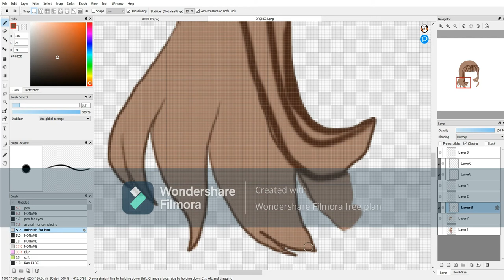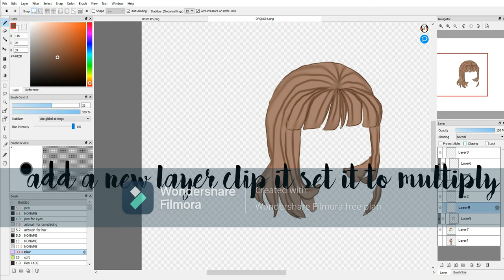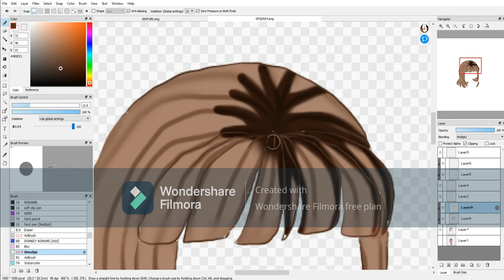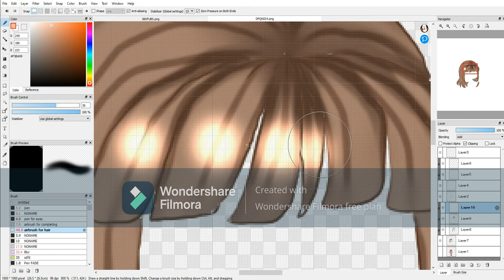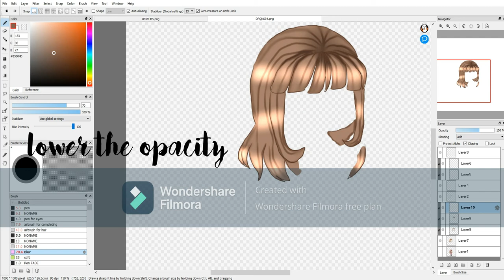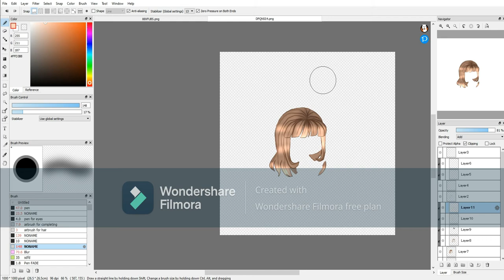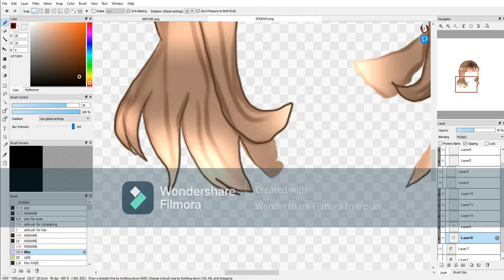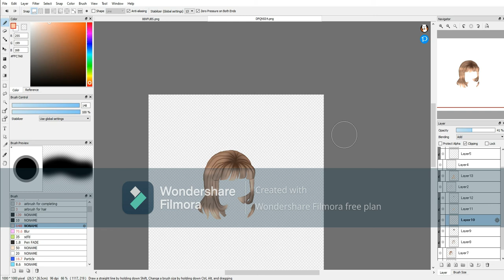How to shade hair in firealpaca (easy)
so, this video shows how to shade hair for people who have trouble on shading hair or want to improve, feel free to shade like this and no need to put credits while doing this, make sure you have better brushes and customized ones ,it helps make it look smoother, i tried Uploading some more now here i am since i have exams now this video will just be uploaded because while exams i cant upload because i have to make sure i could get a good score, im not a nerd or anything i just don't want to cry over a exam, i hope you guys understand!, see you when i finish my exams